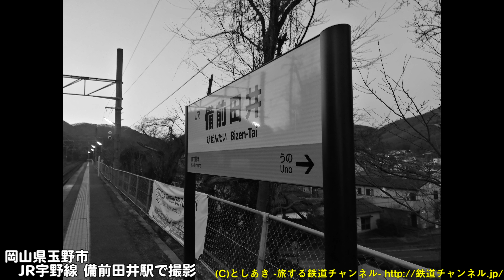HUAWEI Mate 10 Proで試し撮り！JR宇野線備前田井駅でモノクロ写真を撮影しました。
SIMフリースマートフォンのHUAWEI Mate 10 Proのモノクロ写真試し撮りのスライドショーです。
Leicaレンズ搭載の写真がキレイという評判のスマホを購入したので、試し撮りに行ってきました。
このスマートフォンは通常のレンズの他にモノクロレンズを搭載していて、普段は撮影の補助？としてつかっているようなのですが、モノクロでの撮影もできるようになっています。
このモノクロレンズで撮影した写真がかなりキレイだったため今回スライドショーにしてみました。

普段からミラーレス一眼をカバンに入れているため、スマホでは写真をあまり撮らないのですが、このモノクロ写真は質感もよく、今後動画のアクセントにも使えそうです。

★本日定例公開動画の先行公開版です。